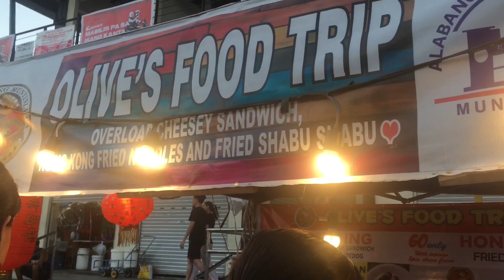Food trip sa Alabang Night Market